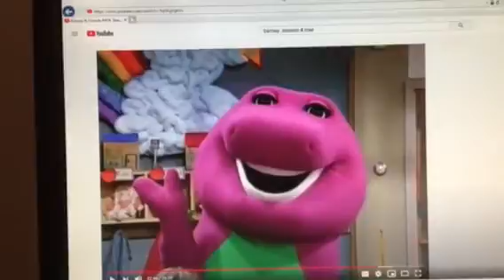Barney & Friends PBS